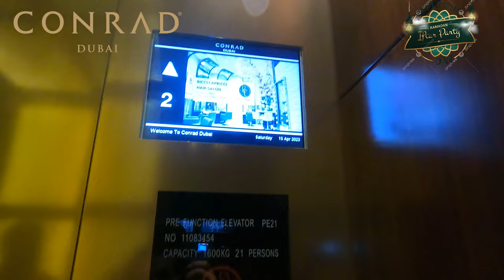IFTAR PARTY @CONRAD DUBAI SPONSORED BY UGARIT INTL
I was invited to an Iftar party by the very generous company. It was so great and I have enjoyed too much.

Iftar (Arabic: إفطار) also Afur in (Somali language) refers to the evening meal for breaking (fasting) during the Islamic month of Ramadan. Muslims fast in the holy month of Ramadan. At the time of Maghrib (just after sunset) they eat and drink.

Enjoy Watching and hope to see you again @ part-2